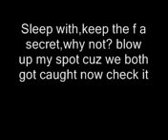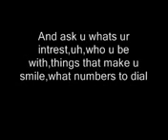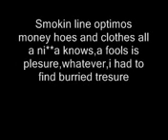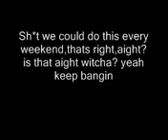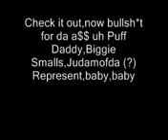Biggie Smalls - Big Poppa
Big poppa